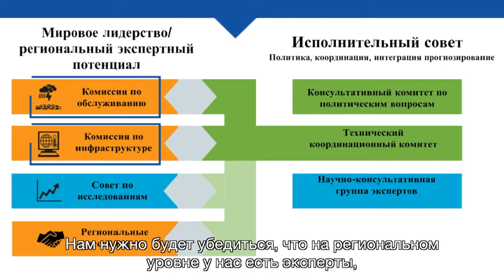WMO for the 21st Century - Capacity Development (Russian)